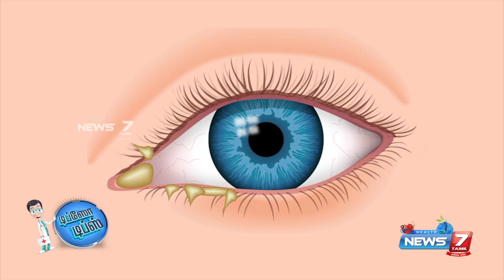ஒரு முறை மெட்ராஸ் ஐ வந்தால் மீண்டும் வராதா?|Madras eye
News7tamil has created an exclusive platform, News7tamil Health யாக்கை காக்க which aims to create, curate and distribute meaningful, diverse and trustworthy health and wellness content. Our vision is to inform the public, provide hope and inspire everyone to enjoy mental and physical well-being.